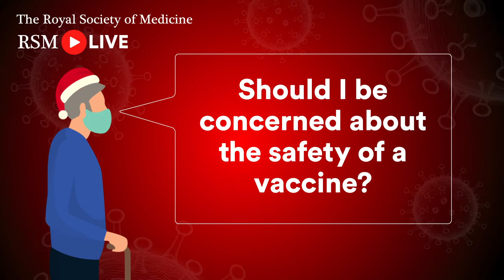RSM COVID & the festive season: Expert advice for staying safe - Promo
Christmas is coming but with Covid here to stay, how can you and your family keep safe and well during the holiday season? Join TV presenter Kate Garraway on Tuesday 8 December as she puts questions from the public to top medical experts Dr Chris van Tulleken, Dr Clare Gerada, Professor Robin Shattock and Dr Sarah Filson.

Join in the conversation online using